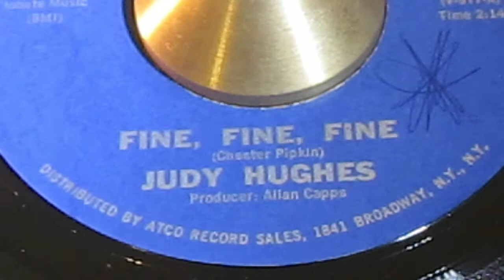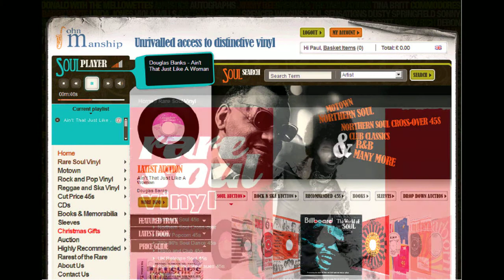JUDY HUGHES - FINE, FINE, FINE ( VAULT V-917 ) JOHN MANSHIP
Judy Hughes
Fine, Fine, Fine C/w Crazy For You
Chester Pipkin is a name that appears on a multitude of 60s California creations - and once you see the moniker of this former "Squires" guitarist you know something special is sitting in those grooves.
A monster Wigan Casino, Richard Searling cover-up that was a stand-out sound of the era, it was after-all so different to the Motownesque girly tunes the punters had been spoon fed with for over a decade.
This "baby" has attitude, a fuzz-guitar rattling away in the background and then the "Magician" Al Capps adds a potent horn break, immediately followed by Bongos driving the production even higher.
So very different for the time, and with RS behind it - it became an iconic "Casino" spin that has remained near impossible to acquire. AWESOME!
Time remaining: Approx. 1 week 4 days